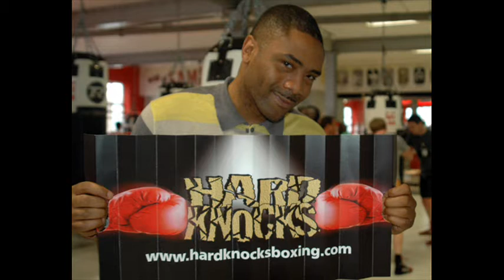Fearon On Hamilton/Williams, Choi & Motivational Speaking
Live interview with Spencer Fearon.